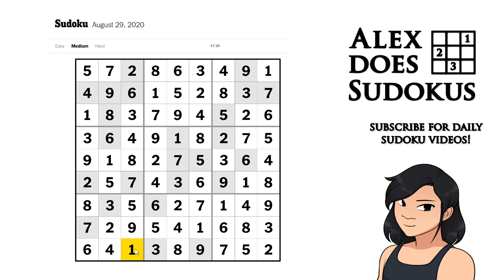New York Times Medium Sudoku (No Pencil Marks) - 29/08/2020